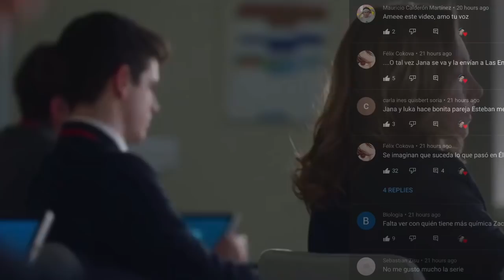ELITE Temporada 6 Han Vuelto Trailer y Filtraciones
Elite season 5
Elite Temporada 5
Elite Temporada 6 Trailer
Elite season 6 trailer